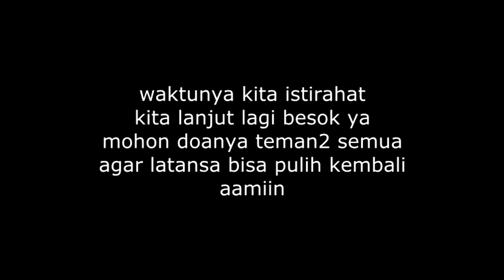KONDISI LATANSA TERBARU PASCA BENCANA BANJIR BANDANG LEBAK BANTEN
terimaksih banyak kawan-kawan semua dan...da...dah.